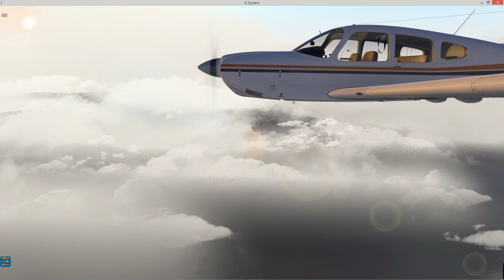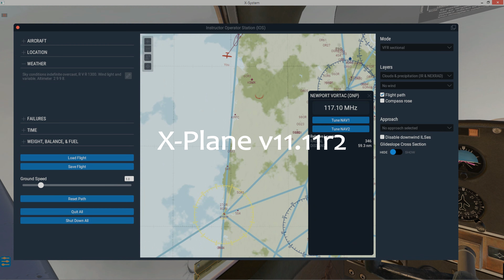vFlyte Piper Arrow III v5 Part 2 4K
Flying over Nehalem Bay State for Air Traffic as I spotted a GA aircraft and a helicopter. Beautiful clouds adds dramatic scenario to this flight. with vFlyte Piper Arrow III